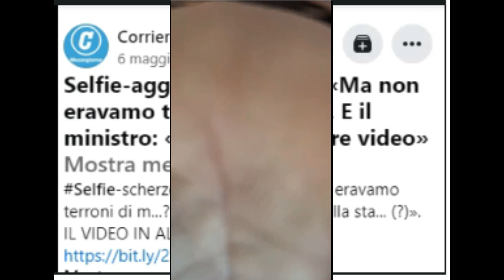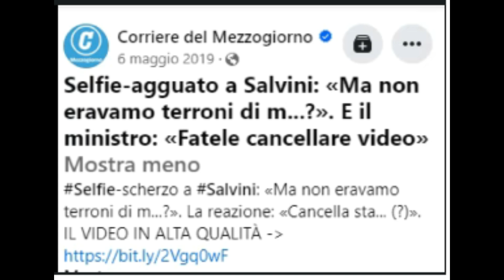selfie agguato a salvini MA NON ERAVAMO TERRONI DI MERDA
selfie agguato a salvini MA NON ERAVAMO TERRONI DI MERDA 6 maggio 2019